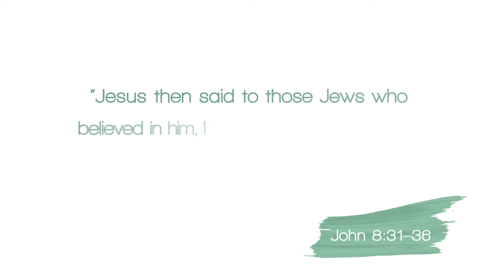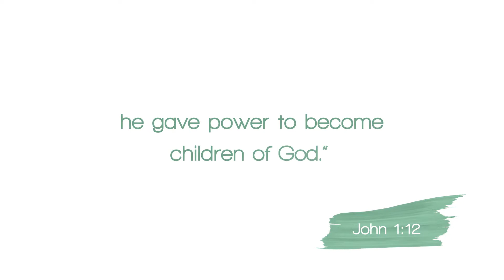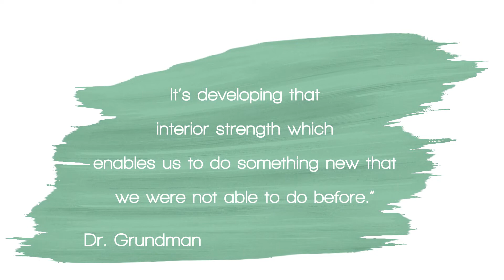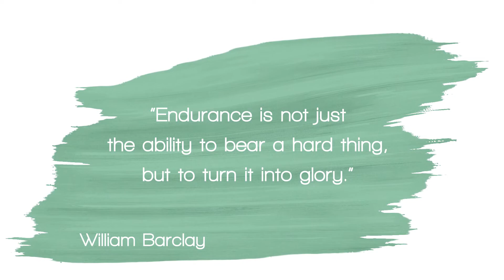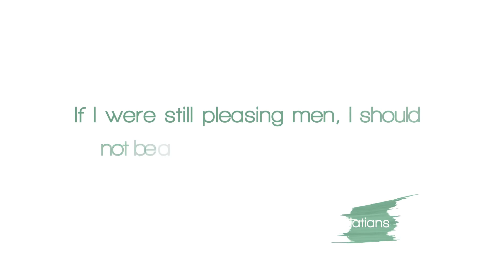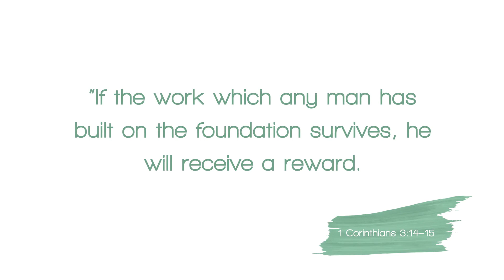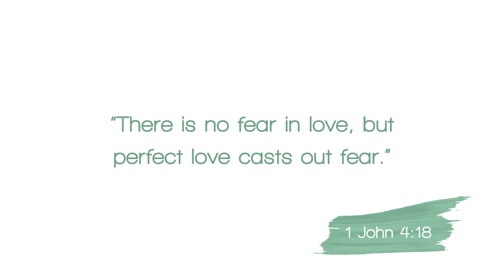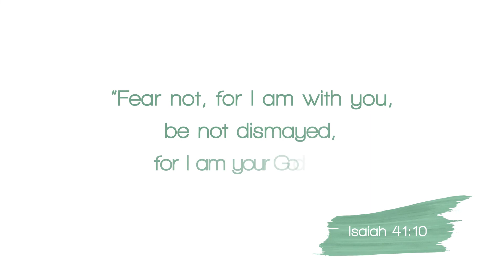Touching the Divine Second Edition, Talk 3: Jesus, the Light of the World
Touching the Divine Second Edition Bible study focuses on the many qualities of Jesus revealed through the Gospel of John. You will be drawn into a deeper, loving relationship with Jesus through this Bible study as you reflect on His life and personality. This video corresponds with lesson 10 in the Touching the Divine study guide, which you can purchase